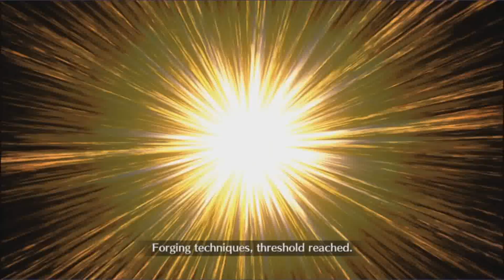Saber Wars II (Rerun) - Training Planet Celtant 3t [F/GO NA]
Hello dear masters! In this video I'll show you the team I used for Training Planet Celtant at SABER WARS 2 - To the Beginning of Space (Rerun) event. This is the best node to farm Bronze Saber Badge. I hope you like it!

SABER WARS 2 - To the Beginning of Space (Rerun) - [Training Planet Celtant: Collecting Resources at Trial Mountain]